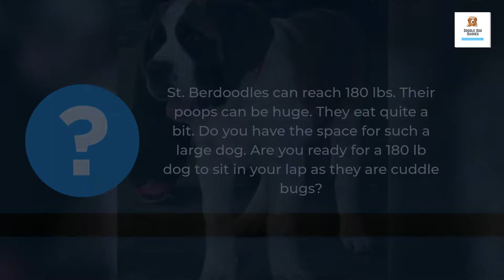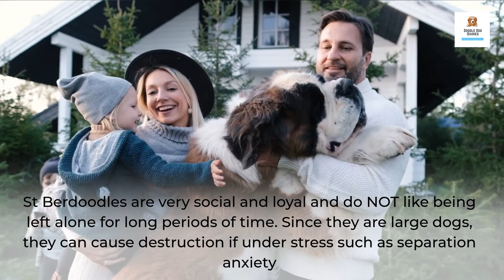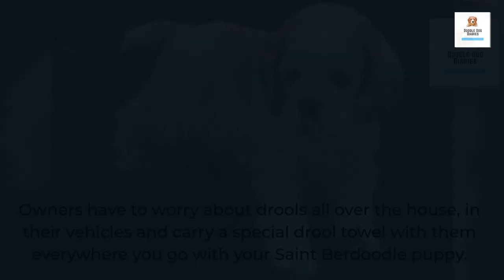Saint Berdoodles: 7 Important Things To Know Before You Adopt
Saint Berdoodles create laughter and fun, but there are 7 important and critical things to know before adopting Saint Berdoodles.